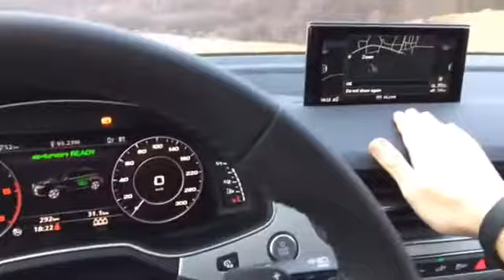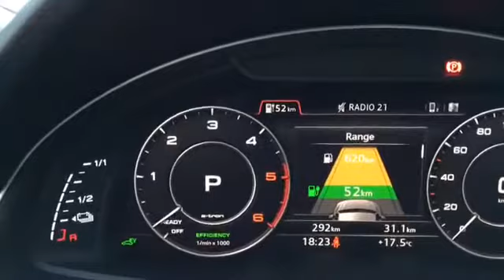LIVE Audi Q7 e-tron | in curand pe eblogauto.ro 2017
LIVE Audi Q7 e-tron | in curand pe 2017